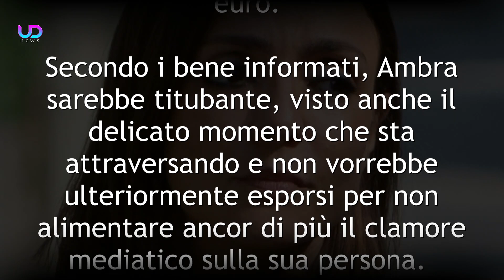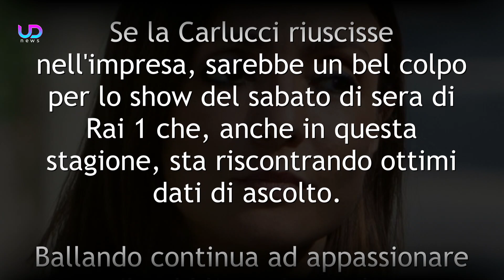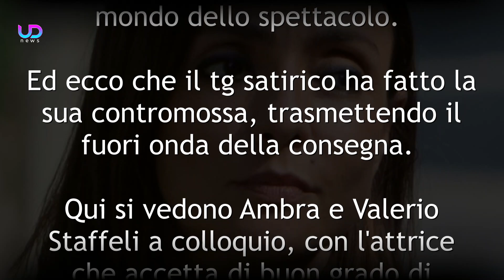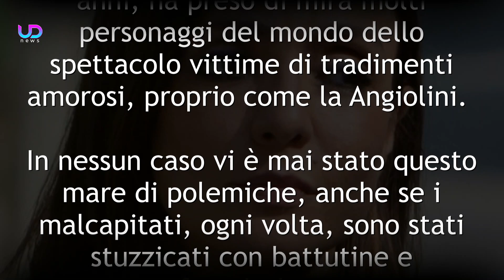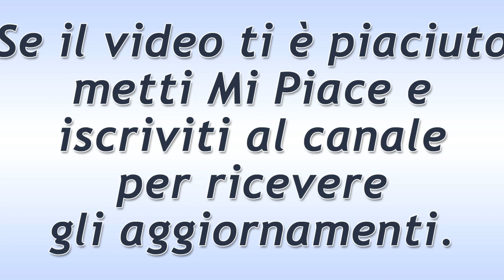Ballando Con Le Stelle: Ecco Quanto Chiede Ambra Angiolini Per Una Notte!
A Ballando Con Le Stelle, la conduttrice, Milly Carlucci oltre al cast fisso, sceglie personaggi famosi da far ballare per una notte. Questa volta è il turno di Ambra Angiolini che ha chiesto un cachet stellare!